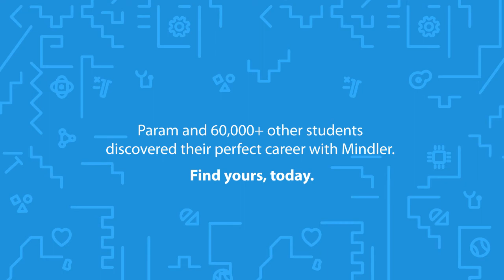Before & After Sessions - Param Eesh Sirpaul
Mindler counselee, Param Eesh Sirpaul, relates his experiences from a session with Mindler career experts and how it helped him select a career and shortlist colleges that suit his potential.